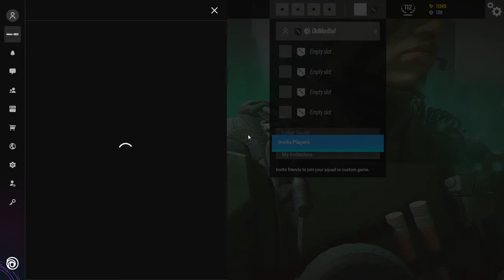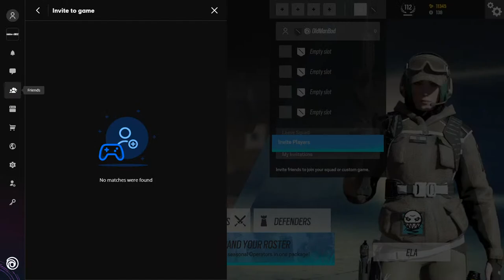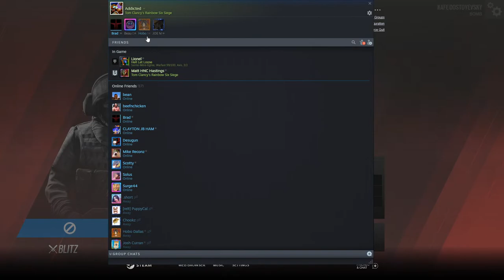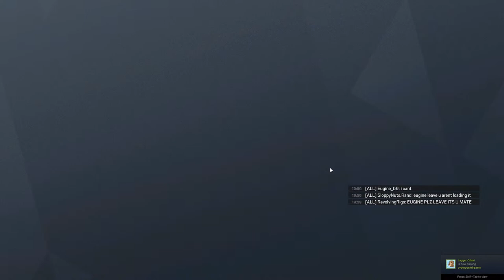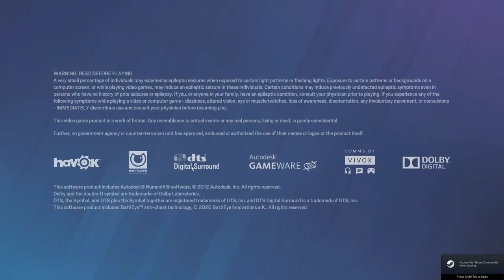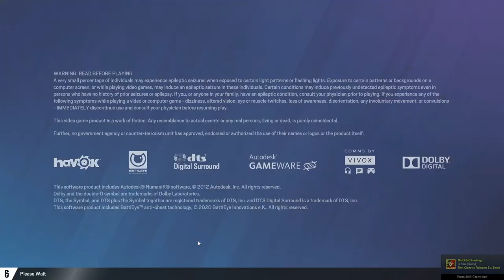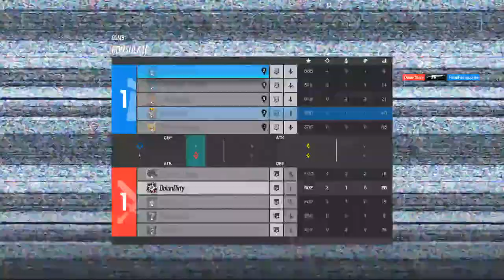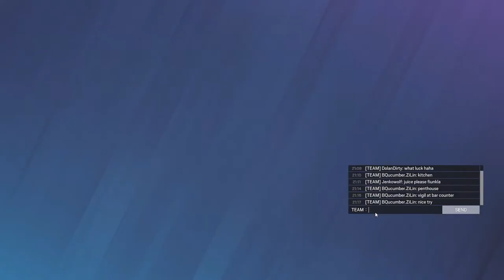SPANKING WITH SHROUD